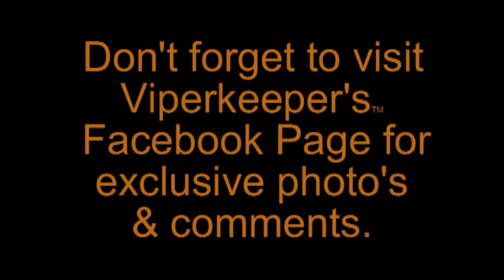All Hell Broke Loose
Although my snakes are generally not inclined to flee their cage during feeding, there's always one that trys periodically.  My Jamison's Mambas are smart about it.  While I'm distracted with feeding the other 'pointy ends' in the cage, somebody makes a dash for the door.